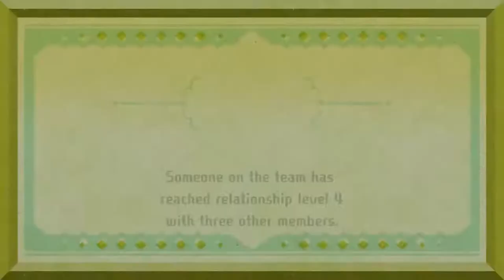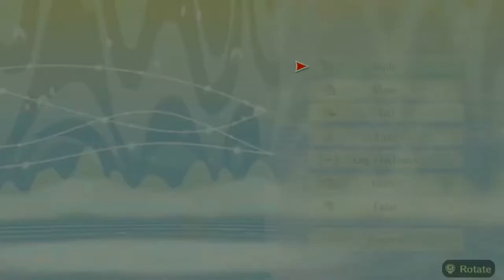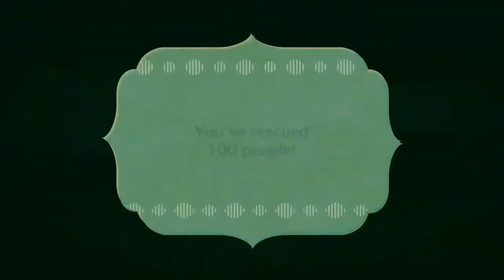Miitopia Episode 6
Chapters:
0:00 The return of Dark Lord Nerdo
2:48 Returning Penguin's face
4:05 Saving the horse
4:28 Creating the horse
6:36 Naming the horse
7:39 Hanging out with Fluffy
8:84 Going to the Castle
15:53 Going inside the Castle